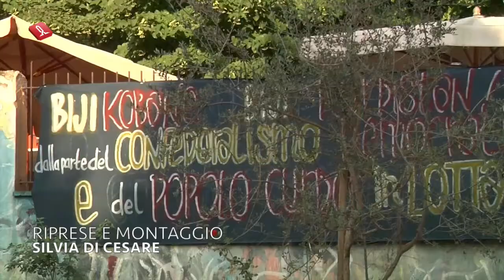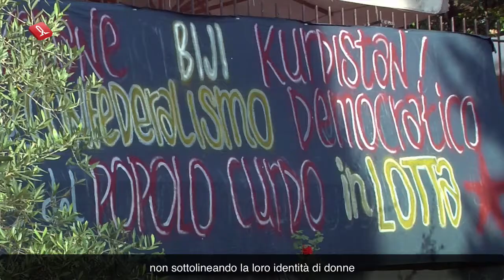Delegazione della Regione autonoma del Rojava a Roma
In occasione della visita romana della delegazione curda della Regione autonoma del Rojava a Roma, ArabPress intervista la comandante delle forze YPJ Nessrin Abdalla